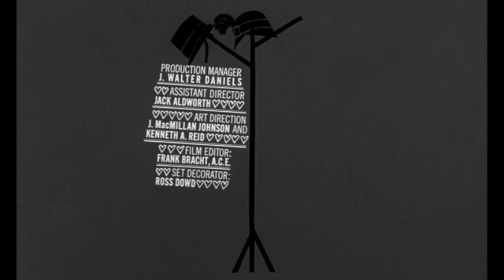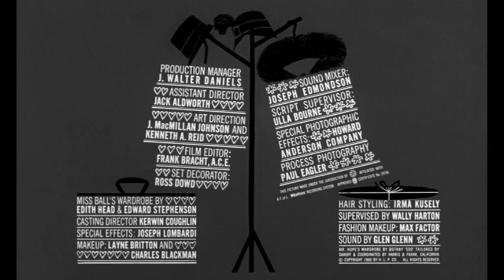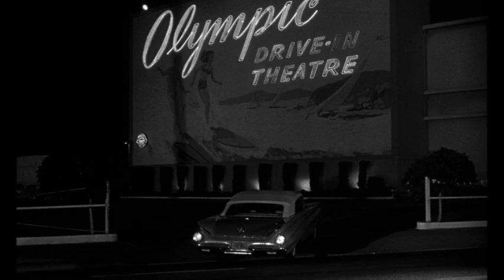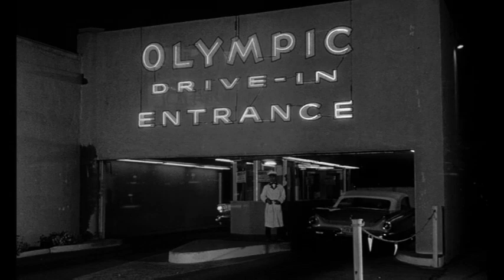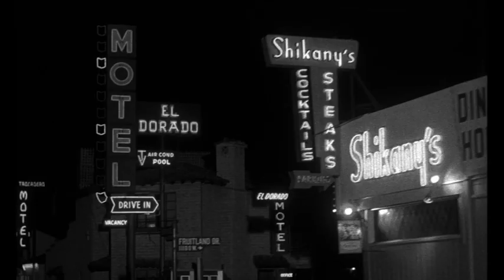The Facts of Life 1960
Sophisticated comedy with Larry and Kitty leaving their spouses for an interlude together.